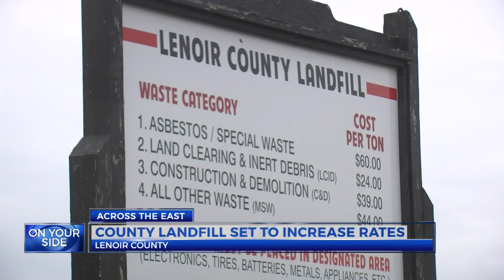Landfill Rates Increase - DM